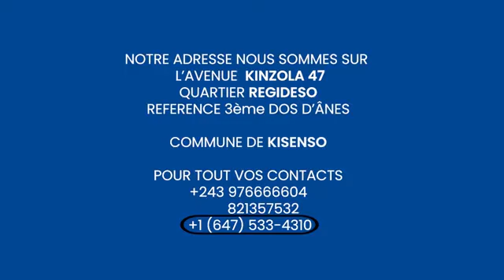MUNDIRBA ASASI NDE KO SASA SYLA NA PEDOULA NAYO KEVIN BOZUA NANU KITI BA VERITÉ YA SOMO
sarahtola actualite animation actualité MUNDIRBA ASASI NDE KO SASA SYLA NA PEDOULA NAYO KEVIN BOZUA NANU KITI BA VERITÉ YA SOMO